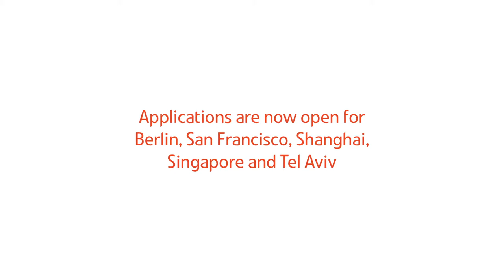Koala Safe - Australian Landing Pad Participant, San Francisco